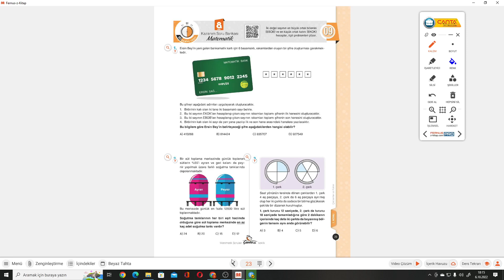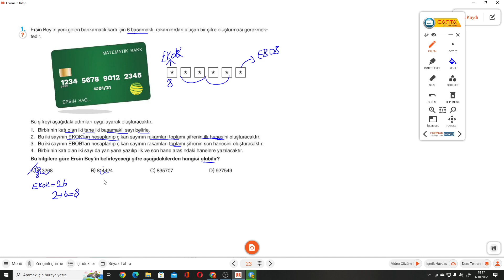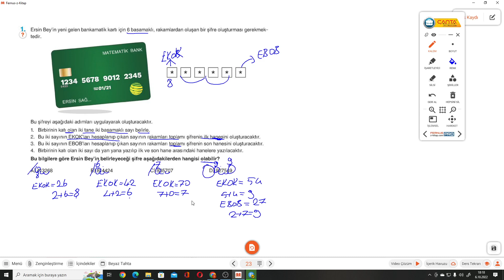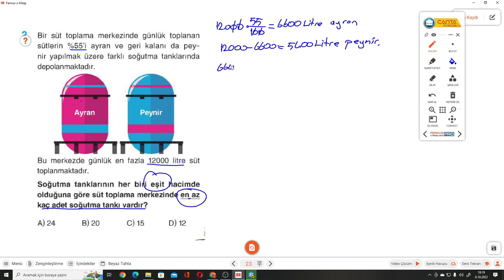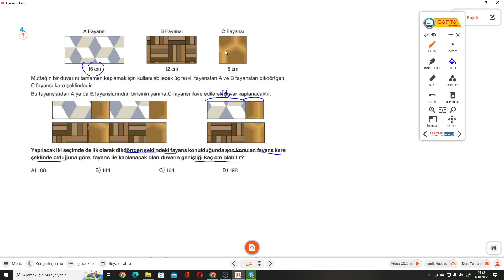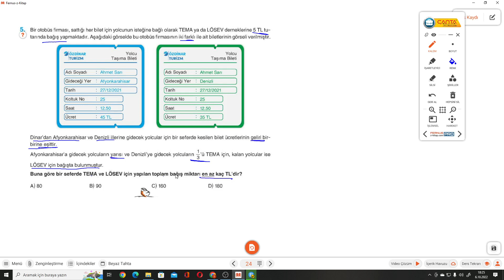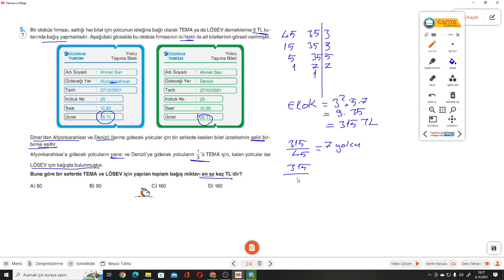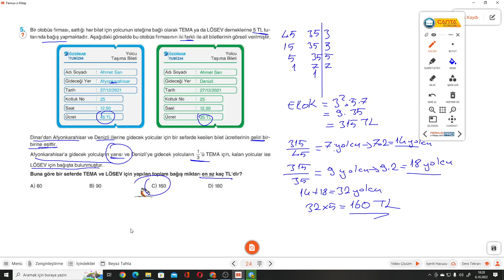8.SINIF ÇANTA S.23-24 TEST 9 EBOB-EKOK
Çanta Yayınları 8.Sınıf Zaman Ayarlı Matematik Kazanım Soru Bankası TEST 9 EBOB-EKOK konusu ile devam ediyoruz.